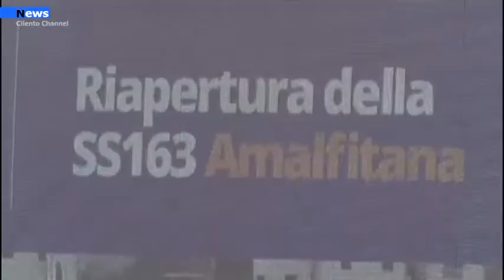Amalfi, Domani ricorrerà un anno dalla frana che ha colpito il paese al centro della costiera